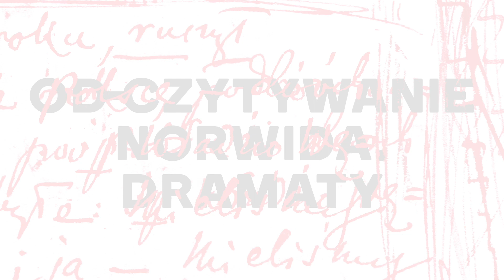„Miłość-czysta u kąpieli morskich” | Rozmowa z twórcami czytania scenicznego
Rozmowa z twórcami i twórczyniami czytania scenicznego dramatu "Miłość-czysta u kąpieli morskich": Bogusławem Kiercem, Anną Wieczorek, Anną Jarotą, Krzysztofem Jarotą, Jakubem Kowalczykiem, w ramach cyklu "Od-czytywanie Norwida. Dramaty". Prowadzenie - Jarosław Cymerman, Karol Samsel.

Rozmowa odbyła się 31 sierpnia 2021 r. w Instytucie Teatralnym im. Zbigniewa Raszewskiego.